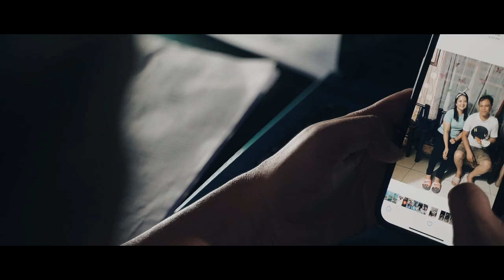Nash and Sai | Save the Date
Nasri Anjirani Baih and Sai Saires

Coordinator | Faith and Love Events by Amor Rodriguez Lapiz
Set Design | Faith and Love Events
Makeup Artist | Bryan Amigleo Hair Salon and Make up Studio by Bryan Ventura Amigleo
Photography | Buen Sotomil Photography by Buen Sotomil